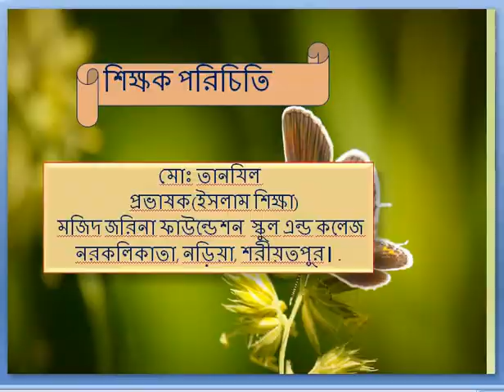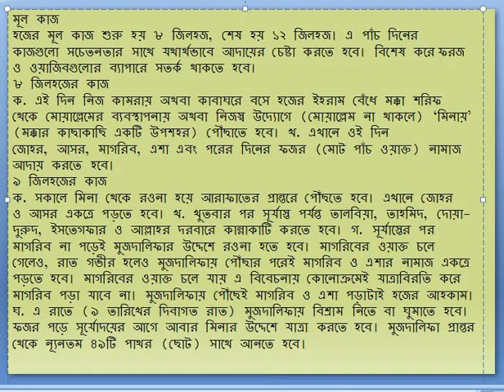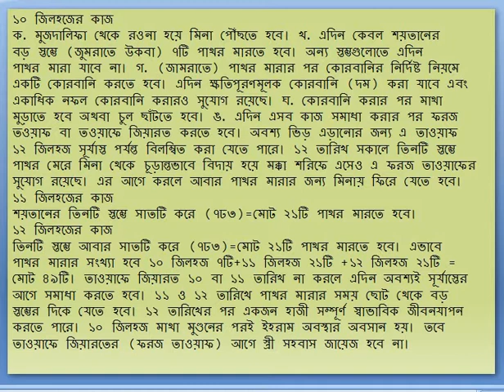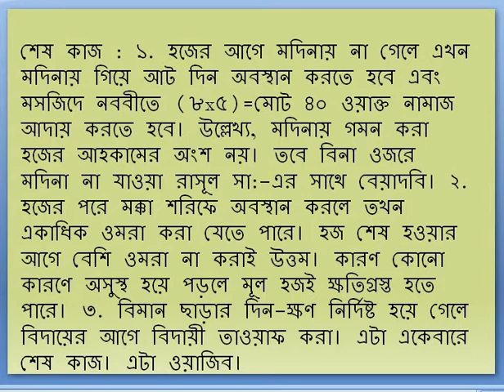MT,class 8,Islam,c 2,L 2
শ্রেণি:৮ম
বিষয়:ইস.  ও নৈ শি
অধ্যায়:২য় (লেকচার-০২)
শিক্ষক:মো:তানযিল,প্রভাষক(ইসলাম শিক্ষা)